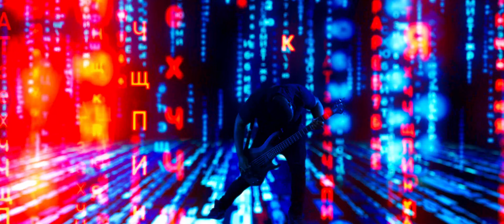House//Divided - "STRAY" (feat. Dropout Kings) Official Music Video | BVTV Music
Introducing: House//Divided from Norfolk, VA. Watch the official music video for the band’s brand new single "STRAY" featuring Dropout Kings exclusively on BVTV Music!

Directed by: Travis Ilapit
Mixed & mastered by: Jeremy Anderson
Written by: Thomas Stevanoff, Jeremy Anderson, Renard Grice, Alex Moran, Zachary Tyler, Joshua Dewar, Jessie Stevens, Adam Ramey, Eddie Wellz